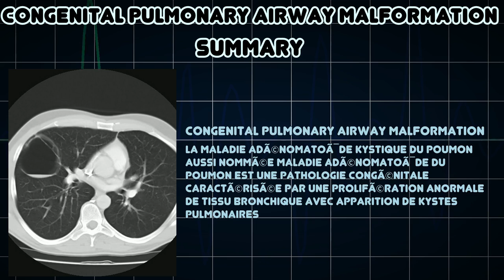Congenital pulmonary airway malformation (Medical Condition)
Symptoms, risk factors and treatments of Congenital pulmonary airway malformation (Medical Condition)

La maladie adÃ©nomatoÃ¯de kystique du poumon aussi nommÃ©e maladie adÃ©nomatoÃ¯de du poumon est une pathologie congÃ©nitale caractÃ©risÃ©e par une prolifÃ©ration anormale de tissu bronchique avec apparition de kystes pulmonaires